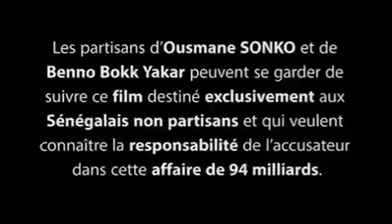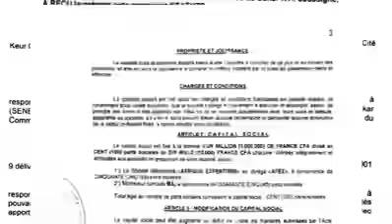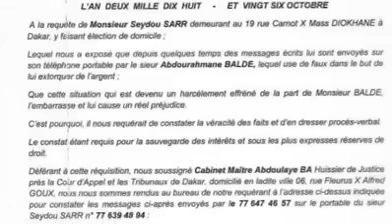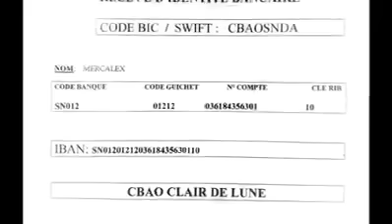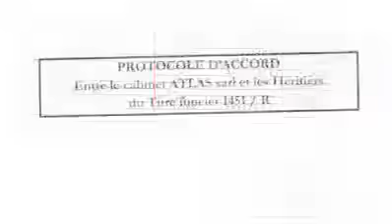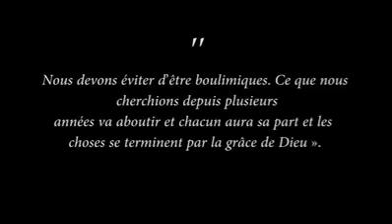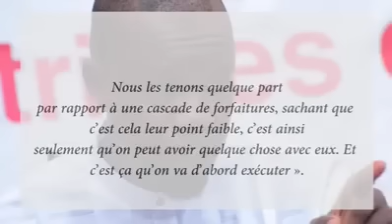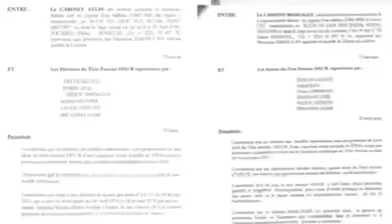🛑 Révélations explosives : Affaire des 94 milliards et l'implication des sociétés de Sonko...